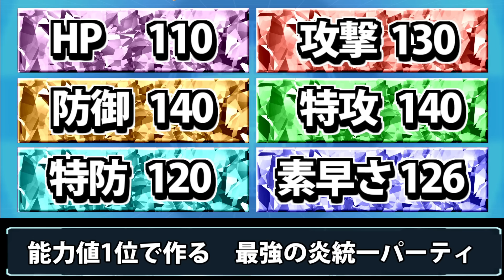能力値1位を集結させて作る 最強の炎統一パーティ!! inパルデア【ポケモンSV】